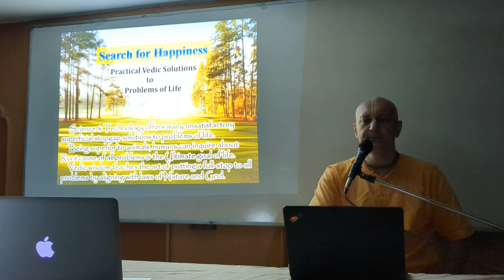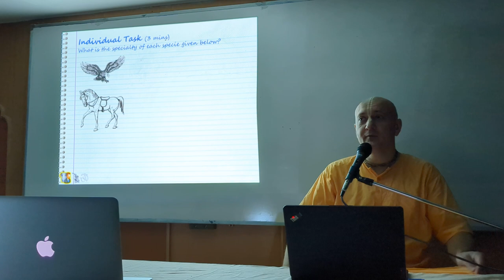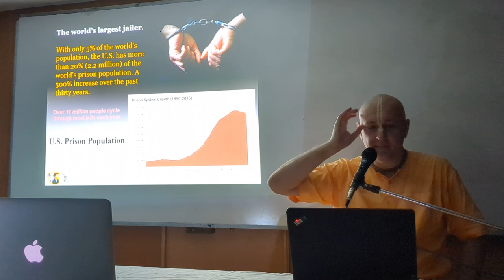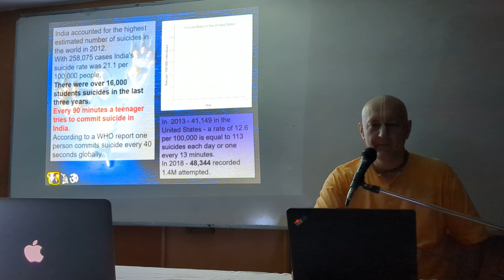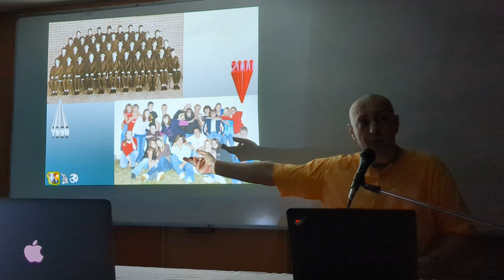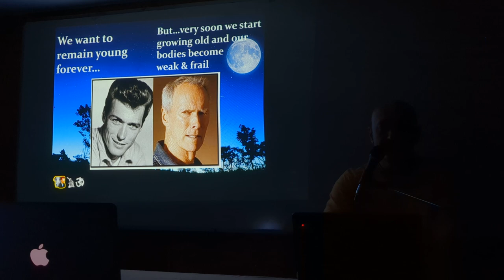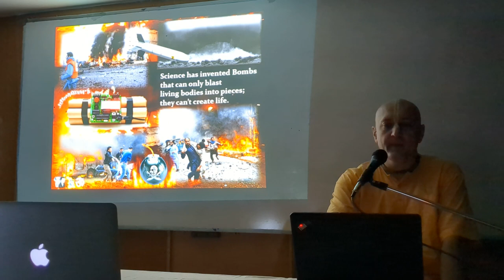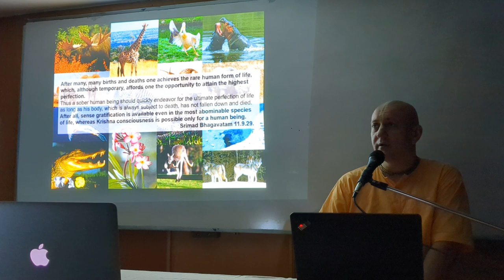Search For Happiness (Practical Vedic Solutions To Problems Of Life) by HG Adbhuta Hari Prabhuji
Lecture Topic - Search For Happiness (Practical Vedic Solutions To Problems Of Life) on 26th May, 2024

Start your spiritual journey now:
(Only for youth)
Tuesday, Wednesday & Thursday - 8:00 pm at Chakra Hall
Saturday - 5:00 pm at Chakra Hall
Sunday - 11:15 am at Shankha Hall & 6:00 pm at Chakra Hall
(2nd Floor, Above Govindas, ISKCON Juhu)

About the speaker:
Darko Vlacina (known as Adbhuta Hari Das) is a well known spiritualist, author and orator both in India and abroad. He has been an eloquent speaker on the amalgamation of science, psychology and spirituality worldwide. As Electronics engineering by profession, he has also been a frequent visitor and speaker at IIT Mumbai, IIT bhilai, NIT Jaipur and many other prestigious colleges in India and abroad and has been an inspiration and guide to many students there.

Being a European (Croatia) by birth, His personal attachment and appreciation of the Vedic Texts and life is remarkable and grounds us to the true meaning and purpose of life by stirring our intelligence. He is currently the HOD of the IYF (ISKCON Youth Forum) –International Society for Krishna Consciousness, also known as ISKCON, Mumbai.

He has done extensive research on the following subject matters:
Vedic cosmology
Vedanta and Science
Art of self-management
Higher levels of consciousness